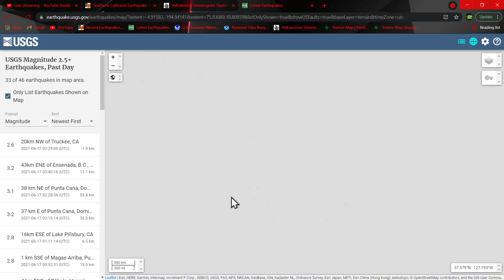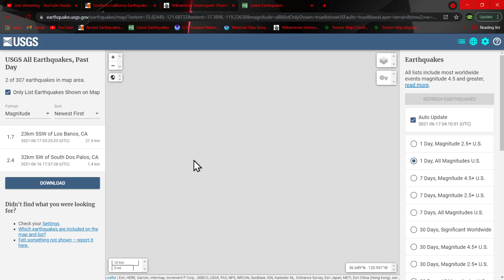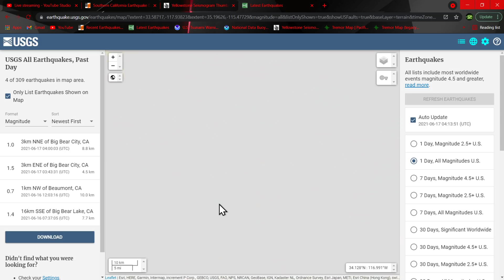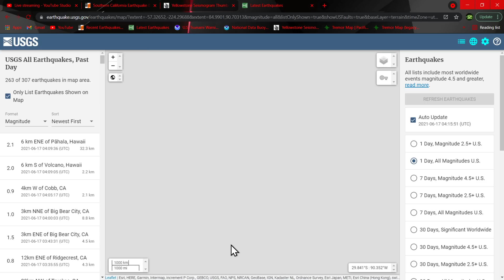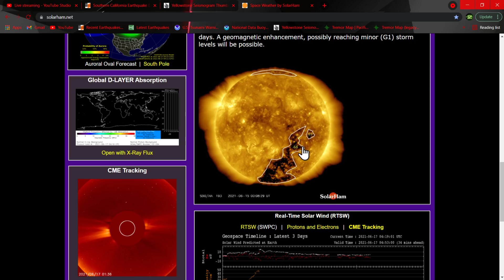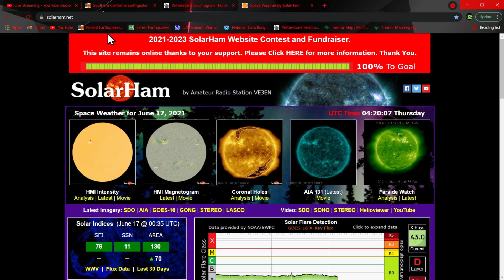Japan and western pacific ring of fire very quiet.. Earthquake update 6/16/2021